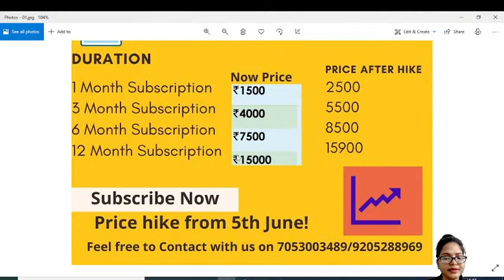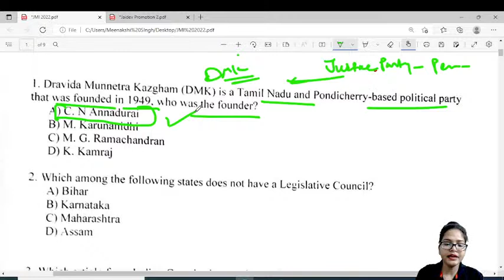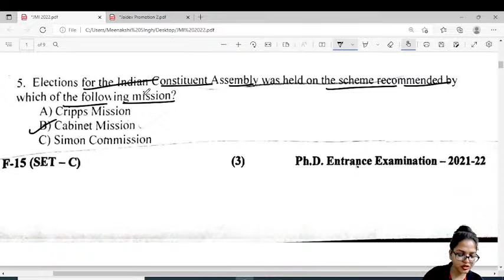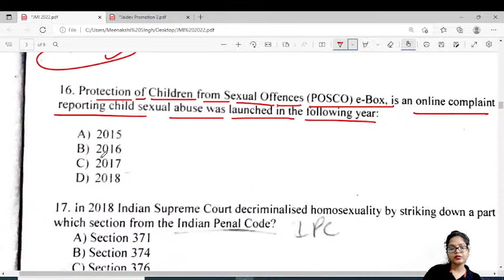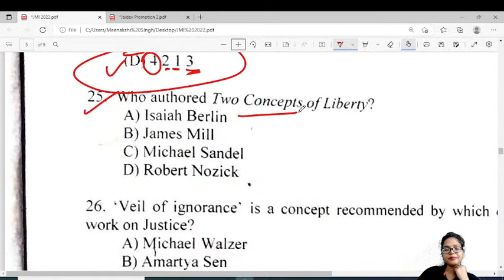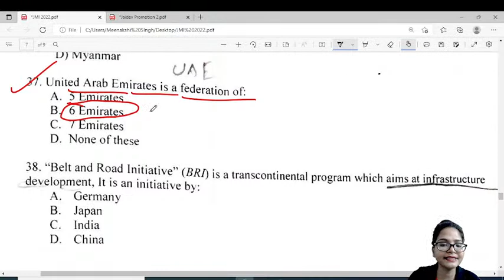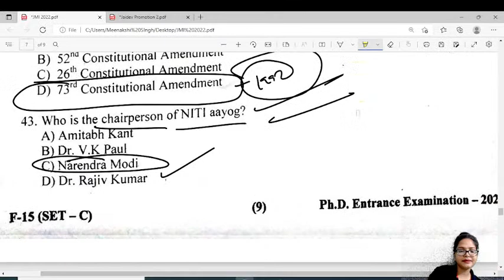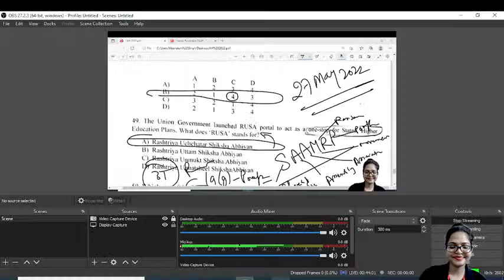Jamia Millia Islamia Ph.D. Entrance Exam 2022 Full analysis Political Science I Meenakshi Singh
In this class, Meenakshi Singh will provide in-depth knowledge of
Jamia Millia Islamia Ph.D. Entrance Exam 2022 Full analysis.
Learners at any stage of their preparation will be benefited from the Class.

This Platform is Providing extensive online classrooms to students preparing for UGC NET, SET, PGT, DU Entrance, JNU Entrance Exam &RPSC Exams in Political Science, and Paper 1.
Playlist for UGC NET EXAM Prepration